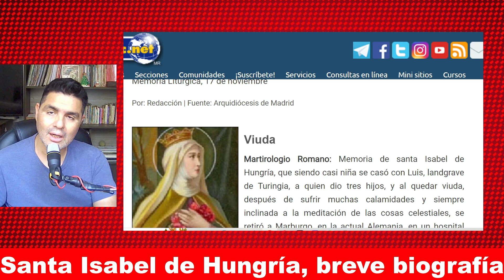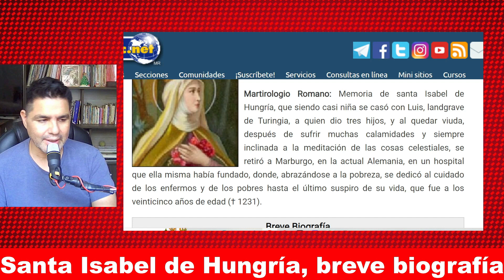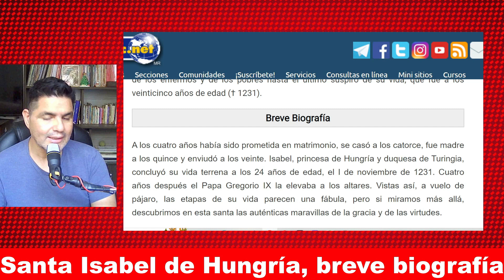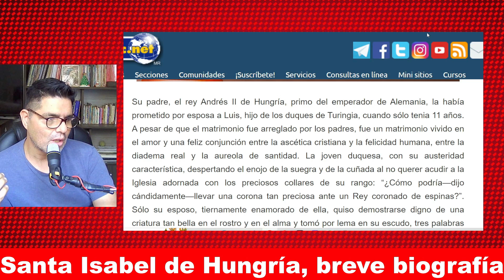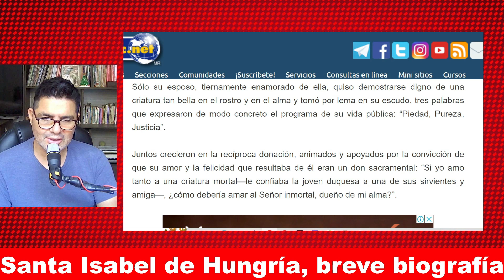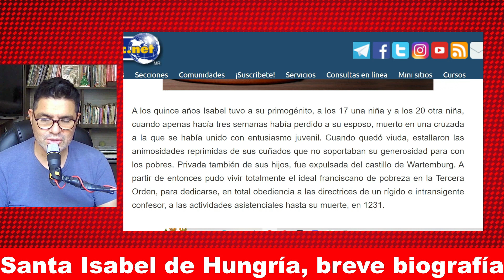Caminando con los Santos: Santa Isabel de Hungría